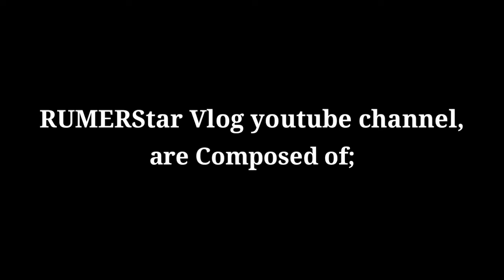THIS IS FOR YOU | RUMERStar Vlog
This is my Intro for my channel.
This is my own video creations